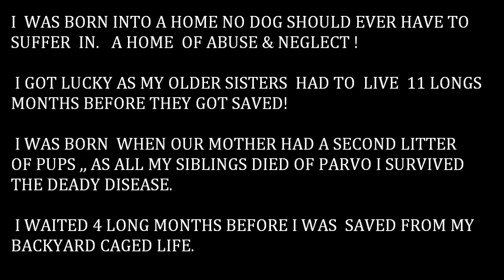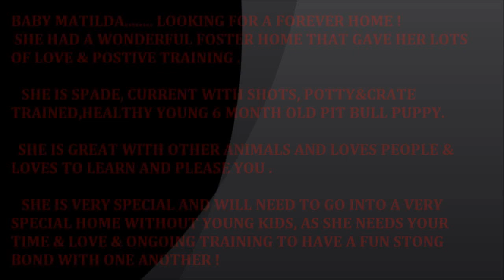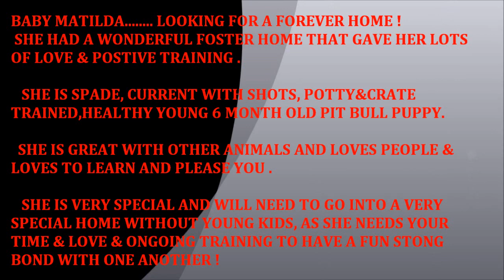MATILDA NEEDS OUR HELP AGAIN !! ADOPTED !!!!!! 6/20/2015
PLEASE HELP OUR SISTER BABY MATILDA FIND A FUREVER HOME !! WE HAVE COME THIS FAR AFTER  SINCE AUG 2014 WITH THE SUFFERING  & NEGLECT AND ABUSE  HER FIRST 4 MONTHS OF LIFE SHE WAS THE  ONLY SURVIVNG DOG OF OUR MOMS SECOND LITTER ! SHE WAS SAVED & AND HAS BEEN LIVING IN A FOSTER HOME .NOW MATILDA IS READY TO MOVE ONTO A FUREVER HOME ..POTTY CRATE TRAINED,SHOTS SPADE.GOOD TEMPER LOVING . GOOD WITH DOGS AND LOVES ATTENTION AND TO GIVE LOTS OF KISSES !! FOSTER PARENT IS MOVING AND NO LONGER CAN CARE FOR BABY MATILDA WE ONLY HAVE A FEW WEEKS TO FIND HER A SPECIAL HOME !!